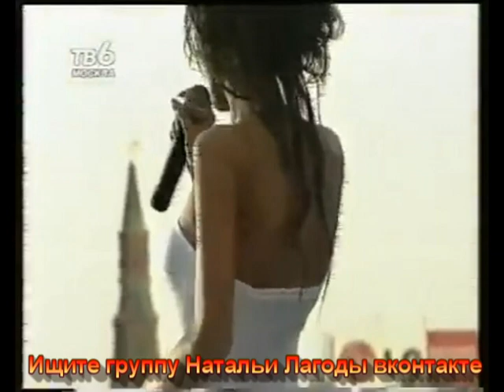Наталья Лагода Все для тебя певица 90х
тв6 Наталья Лагода "все для тебя" LIVE